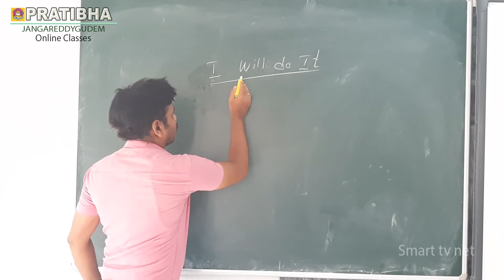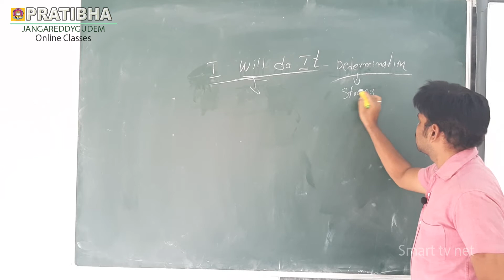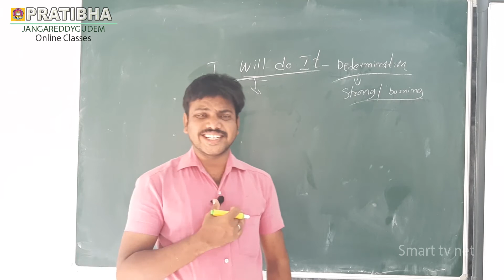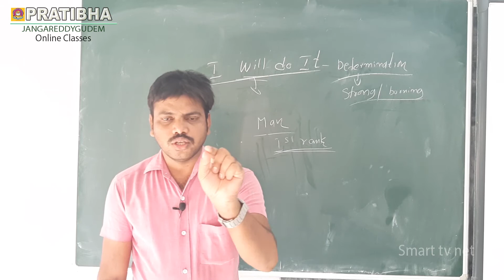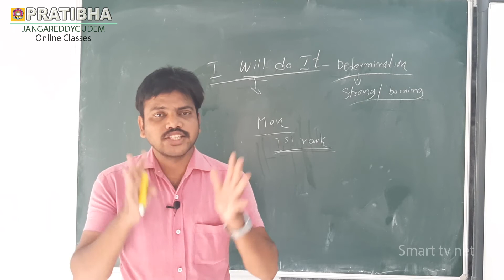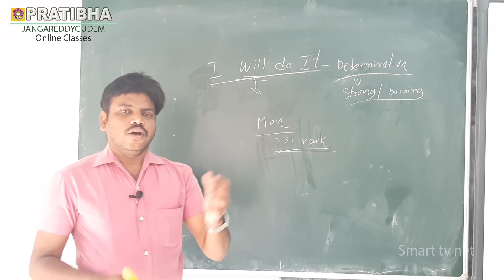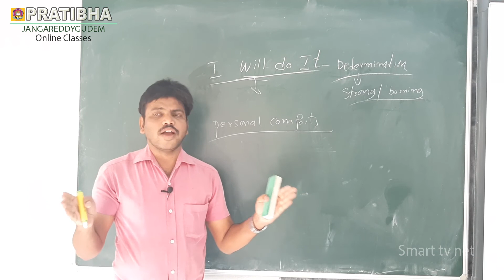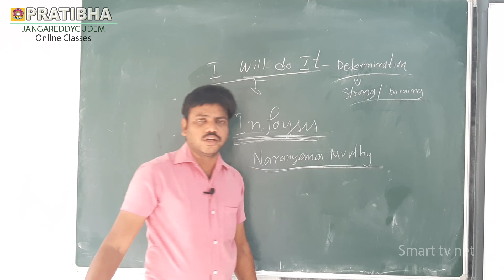X English | Unit 1 | Lesson C | Personality Development | I will do it